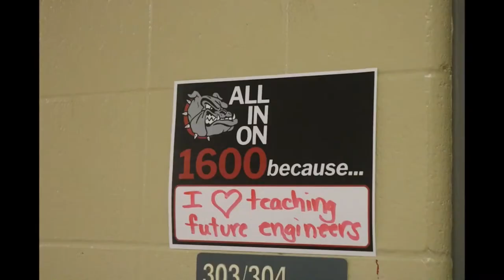WPLD September 23 Broadcast